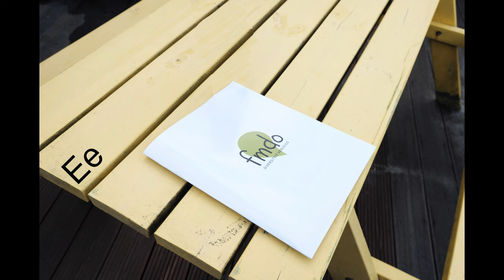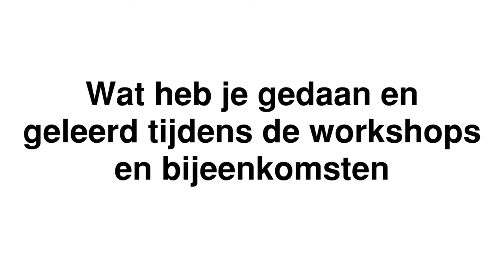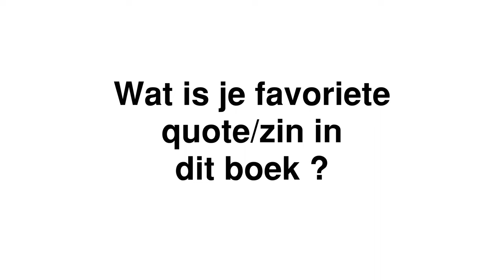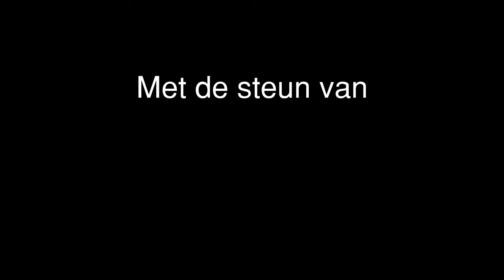2021 Boekenambassadeurs Soraya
"Hun toekomst was een lege bladzijde en ze konden er alles op schrijven wat ze wilden."
Dit is Claudia's favoriete quote uit haar gekozen boek.

Boekenambassadeurs brengt mensen met en zonder migratie-achtergrond samen rond een gedeelde passie: het boek!
Ze kregen aan de hand van een vragenlijst een drietal boeken voorgesteld die bij hen zouden passen, dankzij de bib Kortrijk en Boekenthuis Theoria.

In 4 creatieve workshops leerden 6 ambassadeurs hoe je mensen inspireert met je favoriete boek. Ze brachten elk hun boek tot leven op hun eigen manier.

Je kon hun werk komen bekijken van 15 tot 31 december 2021 in de centrale bibliotheek.

Boekenambassadeurs is een project van FMDO i.s.m. openbare bibliotheek Kortrijk, Avansa, CVO Scala, CVO Miras en Literatuur Vlaanderen